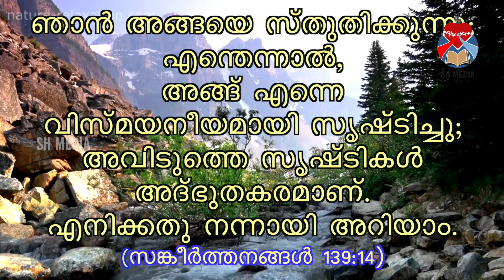Sacred Heart Rosary | March 18 | SH MEDIA PALA